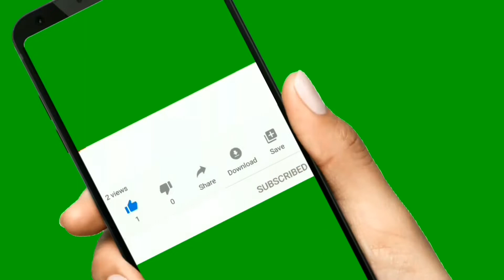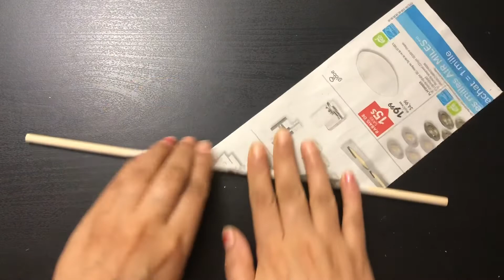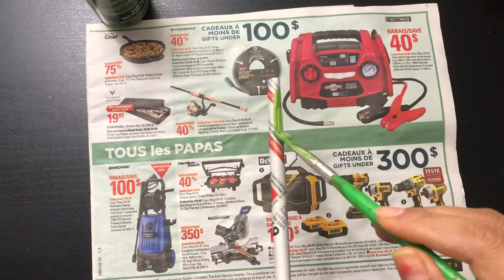Best Valentine's Day gift for her or him/Ferrero Rocher chocolates Bouquet/Valentine's Day special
Hello Friends! Here is another special Valentine's Day gift/bouquet using Ferrero Rocher chocolates. If you like this video, please give thumps up and share my video.

To learn how to make paper rose, please click on the below links

Check my other craft videos by clicking on the below links